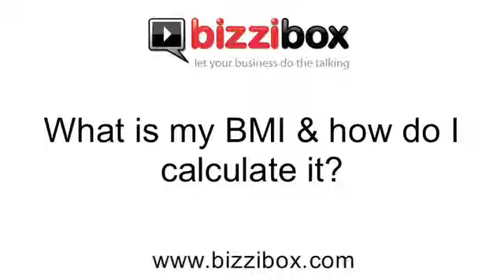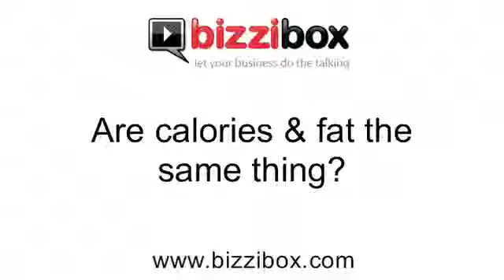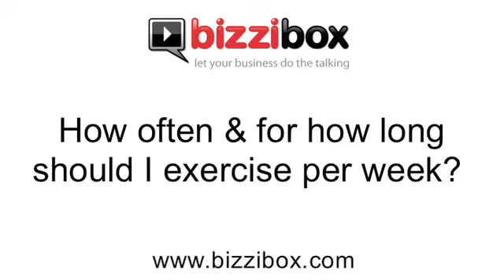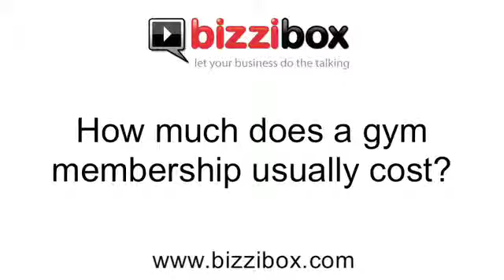Getting Fit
Advice on getting fit, by Bizzibox. An interview with Graeme Hilditch, personal trainer.